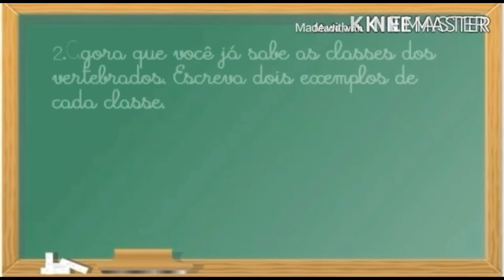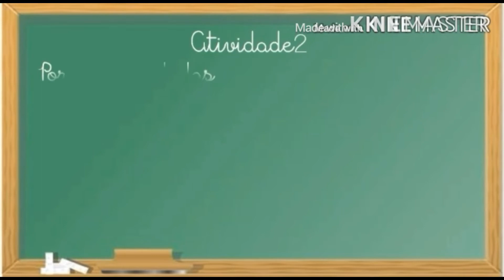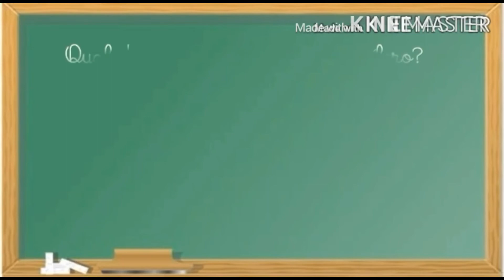Aula de Ciências. 4º e 5º ano.21/07/2020. Os animais